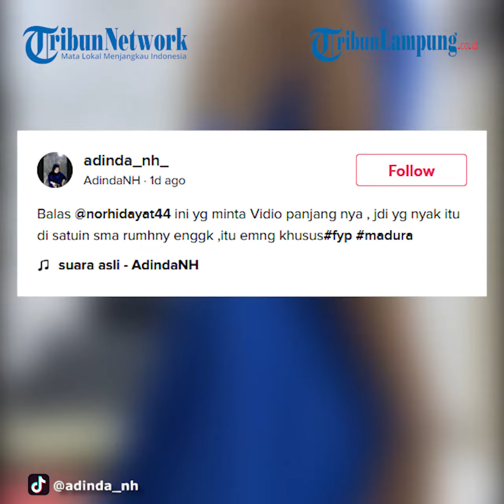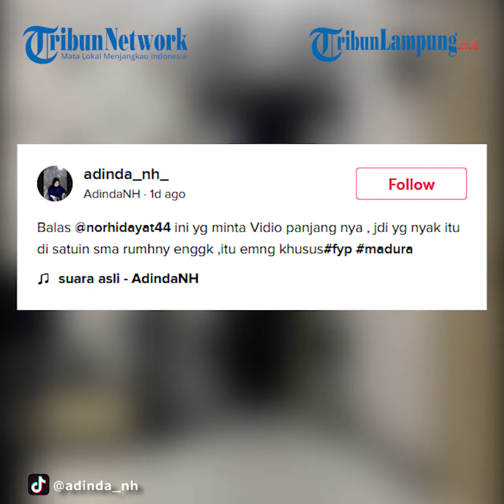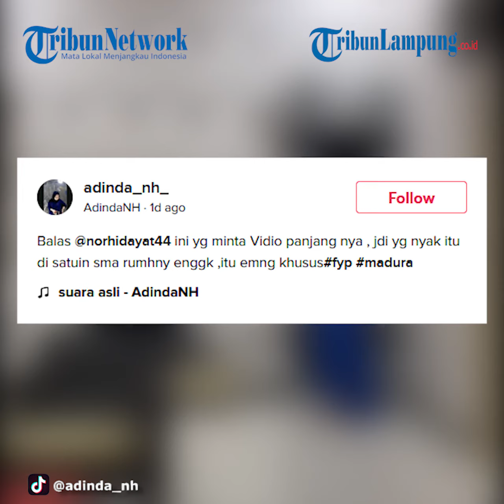Viral Kandang Sapi Mewah di Dalam Rumah Berlantai Granit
TRIBUNLAMPUNG - Viral penampakan sebuah kandang sapi berada di dalam rumah berlantaikan granit.
Penampakan kandang sapi mewah itu dibagikan oleh akun Tiktok @adinda_nh.
Dalam video tersebut, tampak beberapa sapi berada di dalam sebuah rumah.
Usut punya usut, rumah tersebut khusus digunakan untuk sapi peliharaan.
Dari unggahan akun tersebut diduga lokasi berada di Madura.
Penampakan kandang tersebut terlihat luas dan dilengkapi dengan lantai keramik.
Beberapa sapi tampak berjejer di dalam ruangan tersebut. Kemudian tampak tempat makan sapi yang terbuat dari kayu.
Videografer Tribunlampung.co.id / Rio Angga Saputra